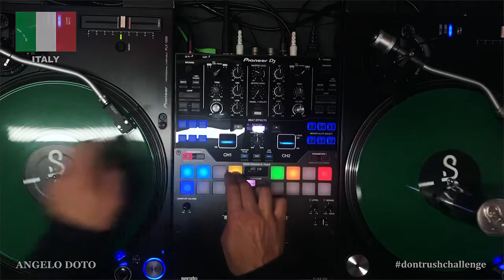Don't Rush DJ Challenge - RedBull 3Style International Edition (Scratch Routine)